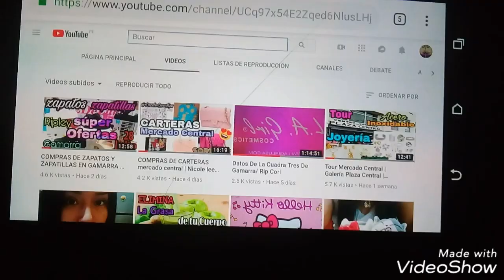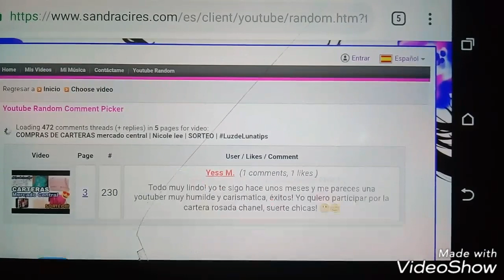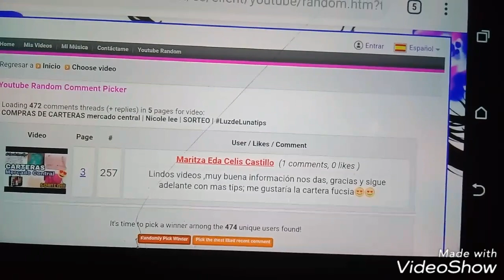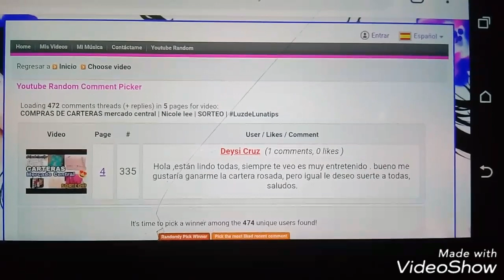GANADORES DEL PRIMER SORTEO DE CARTERAS 2018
🍒 hola mis reinas hermosas este vídeo es especial porque es el primer sorteo en el canal y conoceremos a las dos personitas que ganaron las dos carteras que sorteamos por los primeros 2 mil suscriptores.

🍒 también celebramos que ya somos 3000 reinas hermosas en el canal 🎉🎉🎉🎉🎉🎉

🍒también es el primer vídeo en nueva locación y obviamente no será el ultimo así que ya saben déjenme sus comentarios para saber si les gustó el vídeo.

🍒 recuerden mis reinas que este canal esta a su servicio y fue creado para eso para entretenernos y obviamente distraerme. Todo comentario que ofenda será automáticamente bloqueado del canal 😉

🍒 Entre ser y no ser, yo soy...👸💋💄
 se feliz, es bien bonito...😉